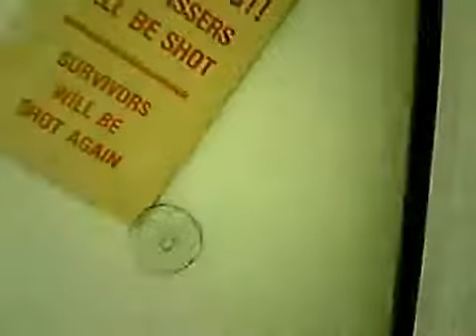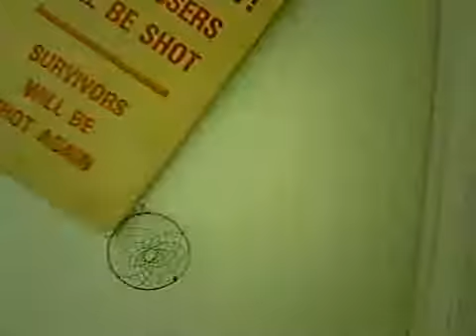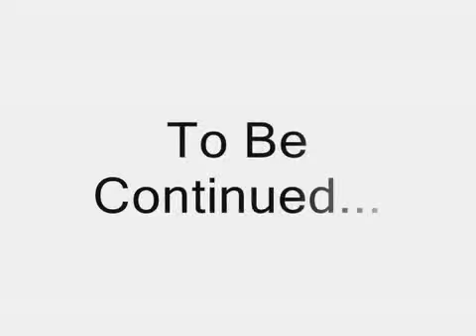The Perfects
When your family disappears and are replaced with The Perfects what will you do?